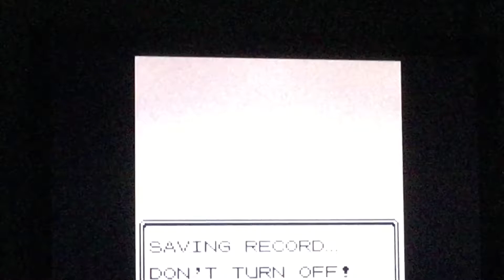First Playthrough of pokemon gold complete